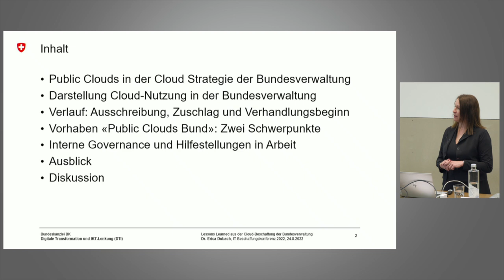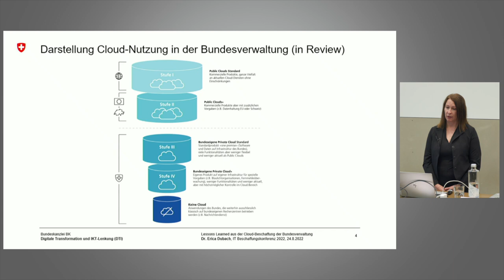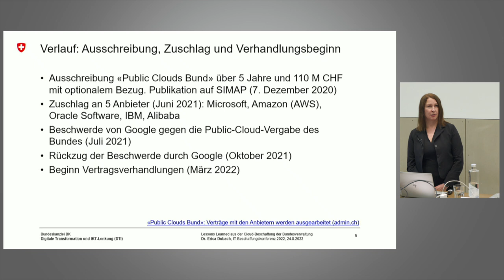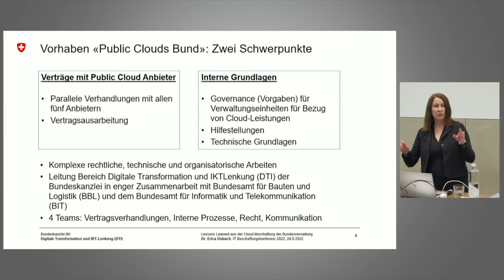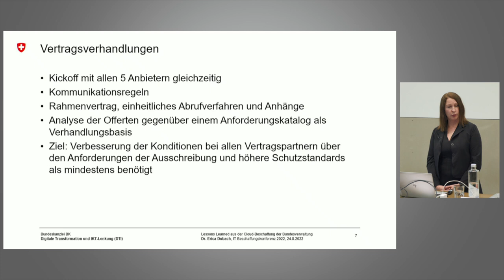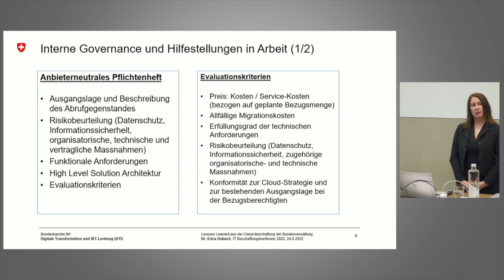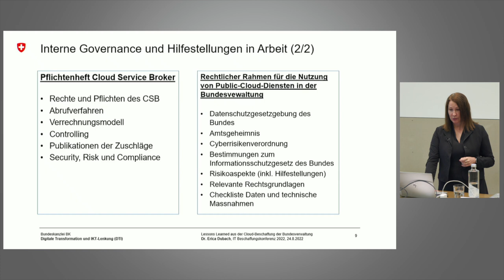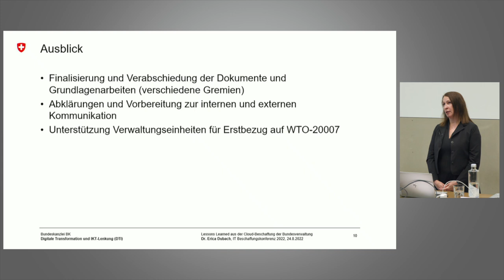Lessons Learned aus der Cloud-Beschaffung der Bundesverwaltung | Erica Dubach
Die Bundesverwaltung setzt mit ihrer Cloud-Strategie auf einen Mix aus Private Clouds und Public Clouds. Mit dem Vorhaben «Public Clouds Bund» (WTO-20007) wird aktuell ein erster grosser Schritt gemacht. Die Bundesverwaltung kann während fünf Jahren Public-Cloud-Leistungen von fünf Hyperscalern beziehen.

Nebst der Ausschreibung und den Vertragsarbeiten liegt ein Schwerpunkt auf den umfangreichen Grundlagendokumenten, die im Rahmen des Vorhabens erstellt werden. Im Referat zieht die Auftraggeberin des Projekts, Erica Dubach, eine persönliche Zwischenbilanz und präsentiert die wichtigsten «Lessons Learned».